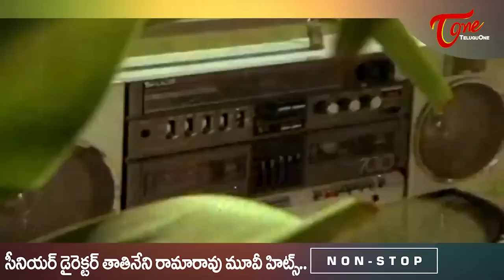Legendary Director Tatineni Rama Rao Hits | Telugu Super Hit Movie Songs Jukebox | Old Telugu Songs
Legendary Director " Tatineni Rama Rao" Hits, Telugu Super Hit Movie Songs Jukebox,